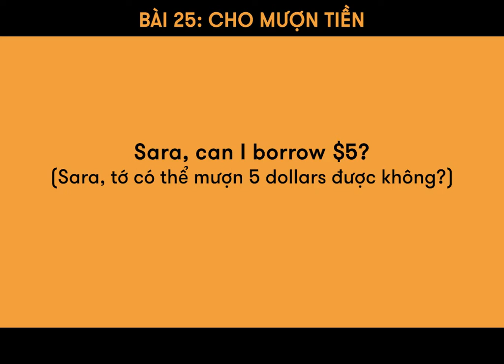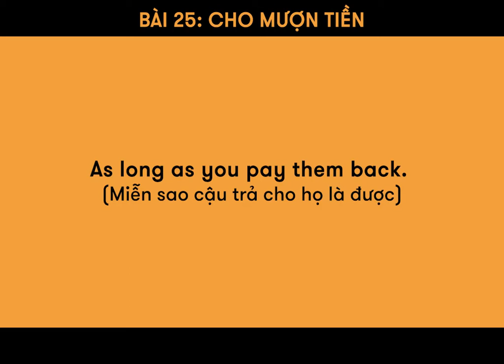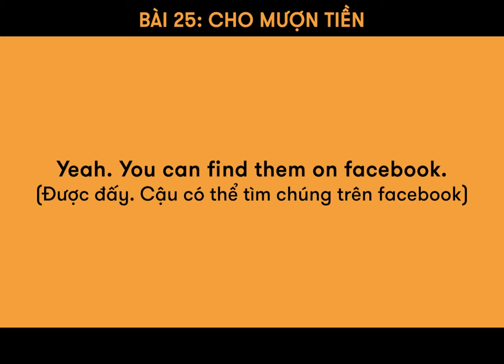Bài 25: CÁCH CHO MƯỢN TIỀN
Hôm nay chúng ta sẽ học cách cho mượn và đi mượn tiền bằng tiếng Anh nha!

🏠 ET 1: Lầu 4-5, Toà Nhà Sumikura 18H Cộng Hoà, QTB